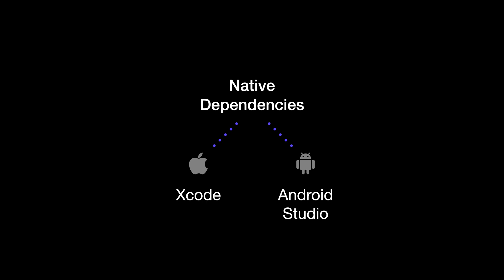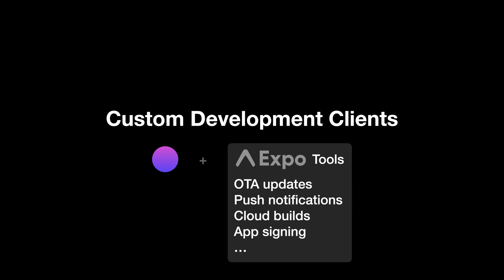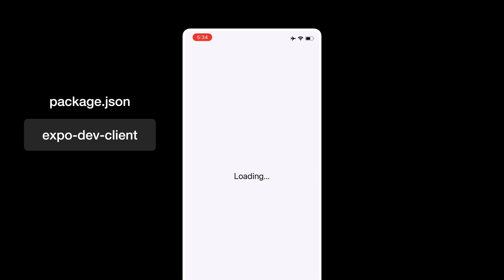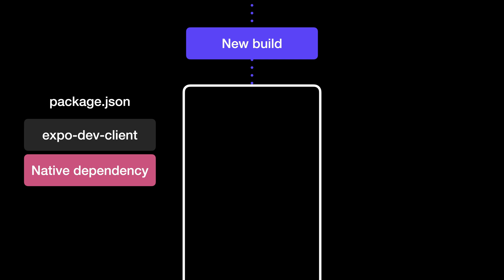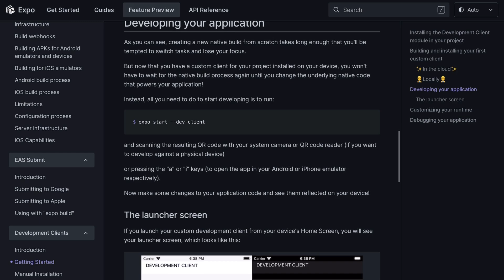What's an Expo Development Build?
Understand how you can easily add native dependencies with development builds.

Learn more about Expo Custom Development Builds (and try them out!)